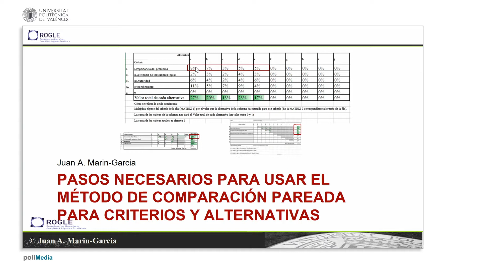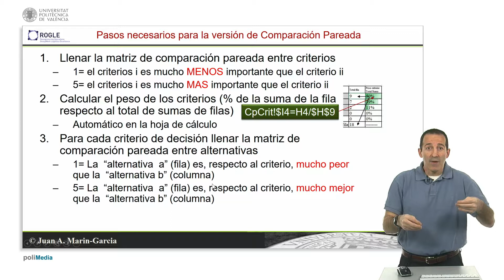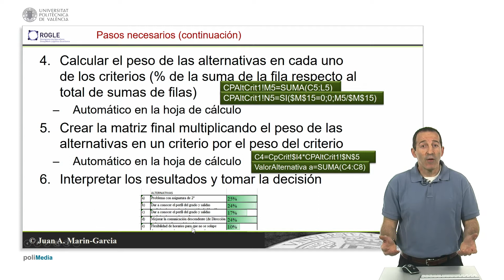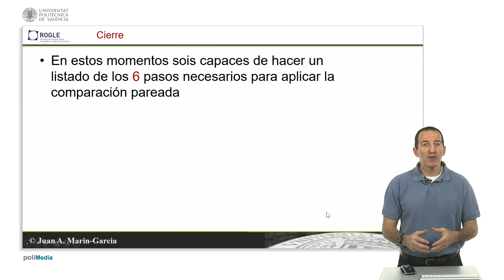Pasos en el método de comparación pareada| UPV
Título: Pasos en el método de comparación pareada

Descripción: Identificación de los pasos para realizar métodos de comparación pareada Marín García, JA. (2019). Pasos en el método de comparación pareada.

Descripción automática: En este video, se explican los seis pasos esenciales para realizar una comparación pareada, que involucra la evaluación de la importancia relativa de varios criterios para la toma de decisiones. Es un método estructurado que ayuda a priorizar opciones o alternativas basadas en estos criterios.

El proceso comienza con la creación de una matriz de comparación, usando una escala de uno a cinco para asignar la importancia relativa de un criterio sobre otro. Después de completar la matriz, se calcula el peso de cada criterio, expresado en porcentajes, para reflejar su importancia total.

A continuación, se realiza un procedimiento similar para las alternativas, comparándolas en pares según cada criterio y rellenando una nueva matriz. Se suman los puntos recibidos por cada alternativa y se calcula su peso relativo.

Finalmente, se combinan los pesos de los criterios con los de las alternativas para obtener el peso total ponderado por criterio de todas las alternativas. Esto se traduce en una evaluación final que indica la idoneidad de cada opción, donde un mayor porcentaje refleja una mayor preferencia del equipo de decisión. El video finaliza mostrando cómo interpretar estos resultados para identificar la opción más adecuada según los criterios y valoraciones utilizados en el proceso.